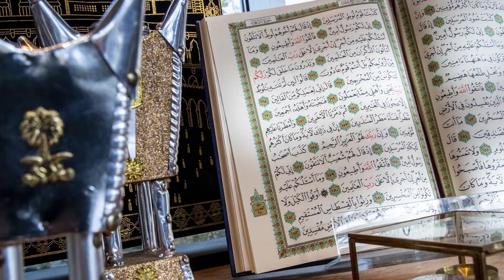2019 Metro Health Christmas & Holiday Traditions exhibit at Frederik Meijer Gardens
Christmas trees as part of the Metro Health Christmas & Holiday Traditions exhibit at Frederik Meijer Gardens & Sculpture Park in Grand Rapids on Monday, Nov. 25, 2019.